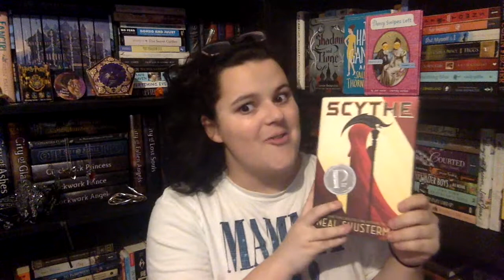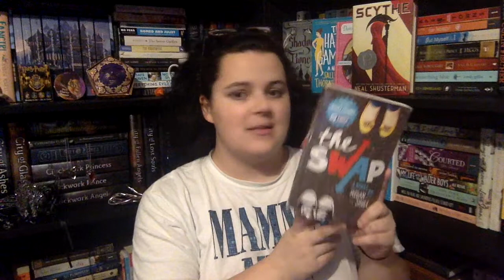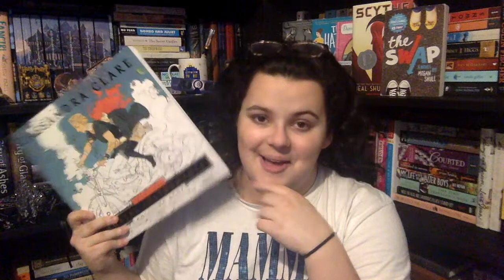Book Outlet Haul/Unboxing Part 1